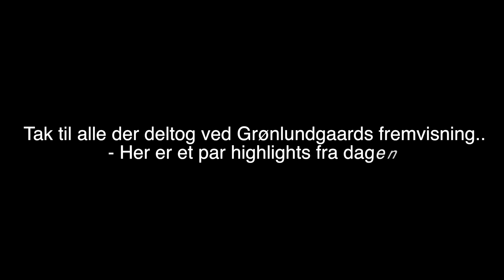Åben Stald på Grønlundgaard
Dette er optagelser fra Grønlundgaards Åben Stald og fremvisning.

Musik leveret af: Blackmill - Fortune Soul
Filmen er lavet af: Niels Christian K. Algreen-Ussing
& Ebbe Andreas Grønbæk